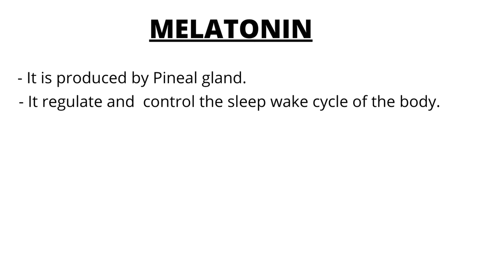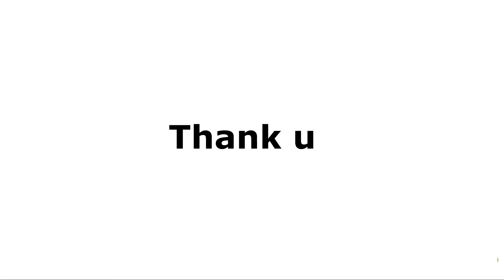HOW DO WE GET SLEEP? | SCIENCE BEHIND IT | BIOSCIFY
IN THIS VIDEO IM TALKING ABOUT HOW DO WE GET SLEEP, TH SCIENCE BEHIND IT, WHICH HORMONE ARE RESPONSIBLE FOR SLEEPING